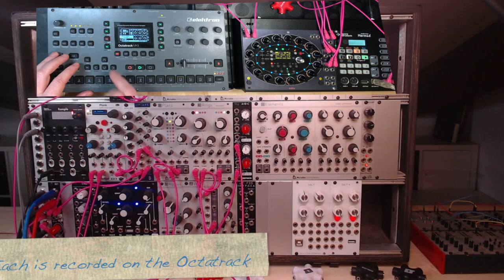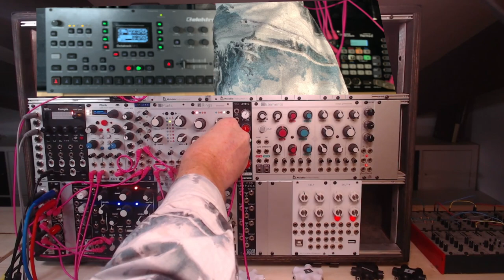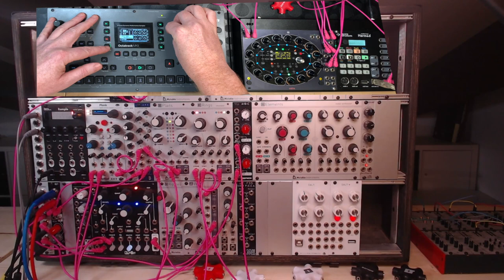Jamuary #2 - Shifting Time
Second in the Jamuary series, where I explore different ideas in short jams.

Today, Im exploring phase music, a technique developed by Steve Reich.

The idea is simple,  take a simple melody, and player layers of it, each moving out of phase with one another, this creates interesting interactions between each layer.

Here I acheive this in two different ways:
a) Octatrack sampling the sequence, and then playing it back slightly slower.
(loop sample, and use one shot trig, so not to reset it)
b) Use Nebulae to sample the recorded sequencer, and chop up as grains, again, played back slightly slower to phase them with source material.

There are quite a few other ideas to try here, e.g. shifting the original sequences (on Usta), and also playing with different tempos on different melody lines.

more explorations throughout Jamuary :)